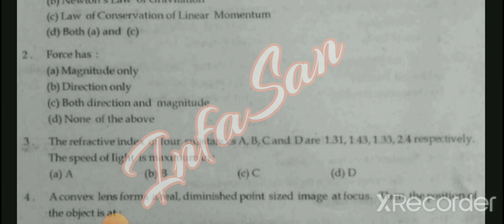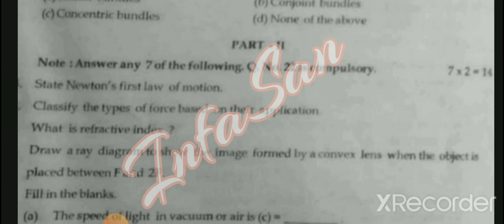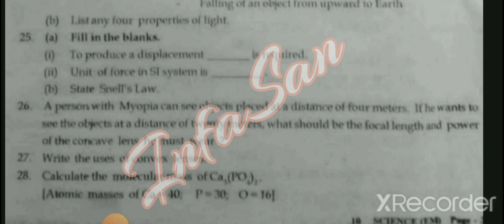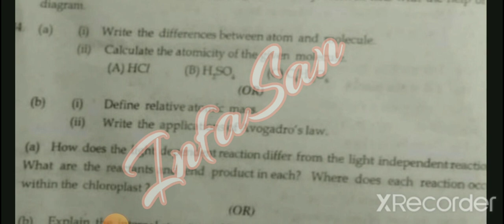TN 10th Science Revision Exam question paper leaked 2022 | latest update | Science Exam leaked TM&EM